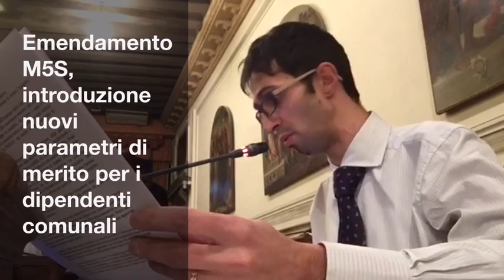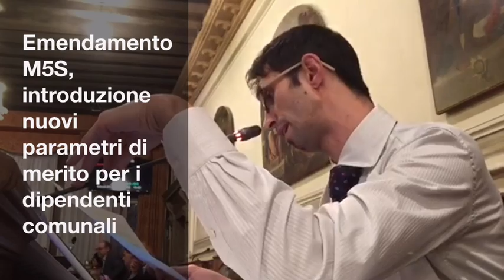Emendamento M5S Venezia: criterio di merito per i dip. comunali BOCCIATO. Brugnaro bugiardo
Davide Scano, Consigliere comunale M5S Venezia, chiede l'inserimento di un ulteriore criterio di merito per i dipendenti comunali, ma la giunta lo BOCCIA. Faceva parte dei punti firmati da Brugnaro (e Casson) durante il ballottaggio in campagna elettorale.